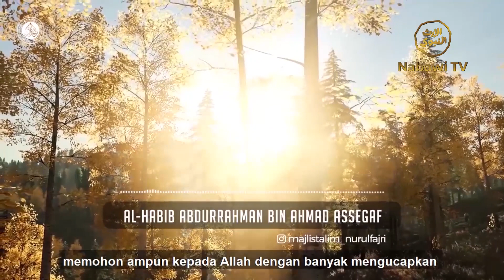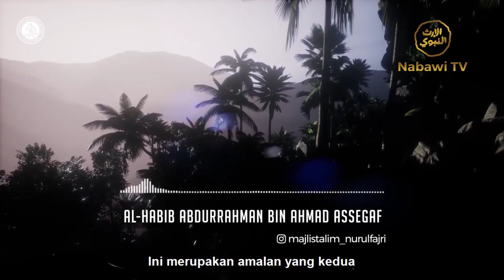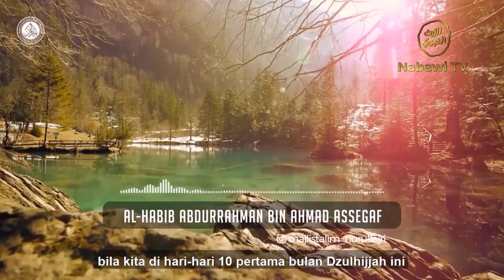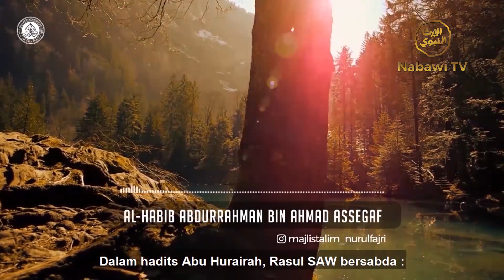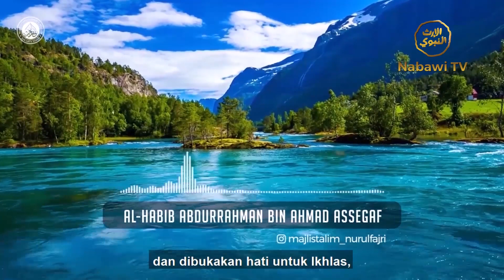Amalan Di 10 Pertama Dzulhijjah Habib Abdurrahman bin Ahmad Assegaf